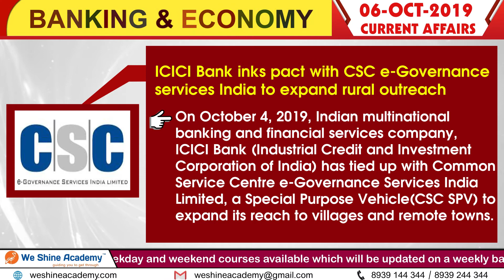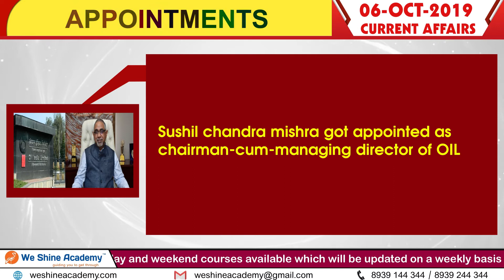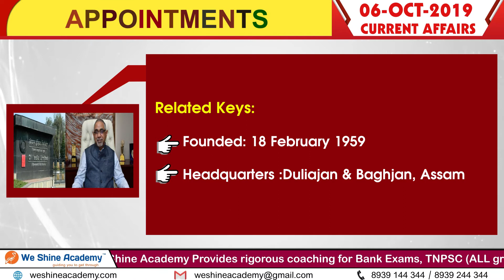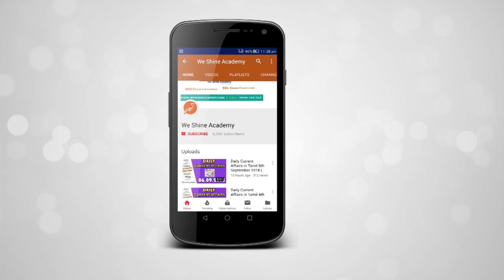Daily Current Affairs in English 6th October 2019 | Bank, RRB, TET | We Shine Academy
We Shine Academy Watch Daily Current Affairs in English 6th October 2019, from the Experts of Best TNPSC Coaching Centre in Chennai.

notification/

Category